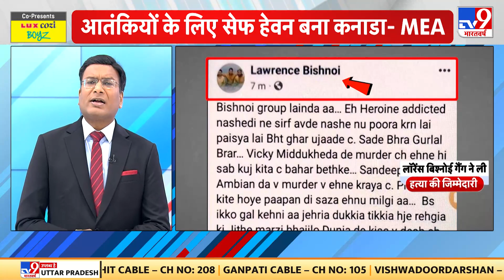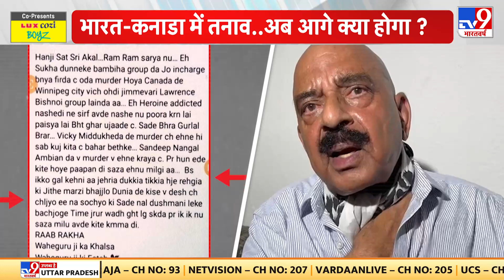Canada Visa Service Suspend: India और Canada में खिंच गईं कूटनीतिक तलवार !